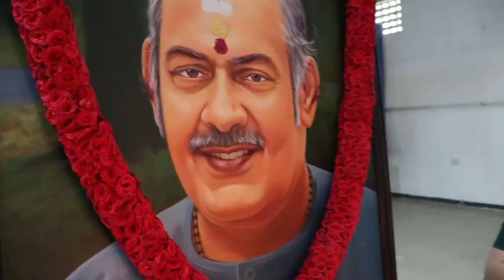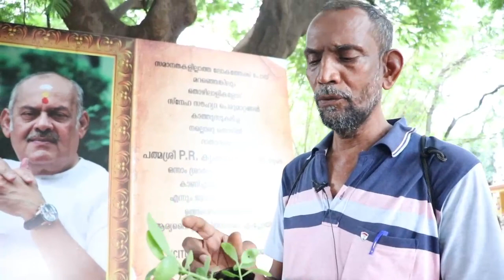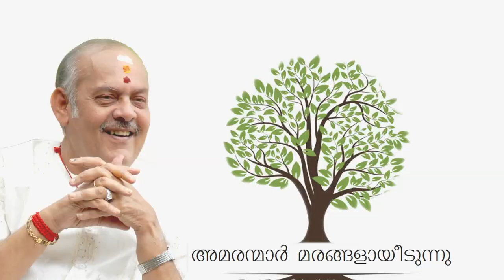Sradha Dinam of Padmasree Dr P R Krishnakumarji on 4th October 2021.